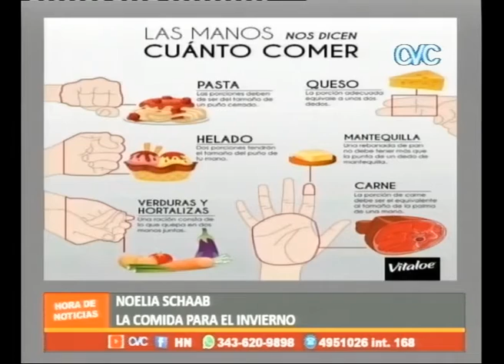LAS COMIDAS PARA EL INVIERNO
NOELIA SCHAAB